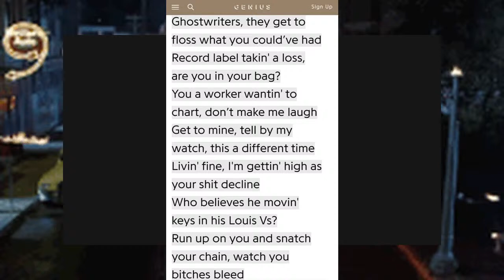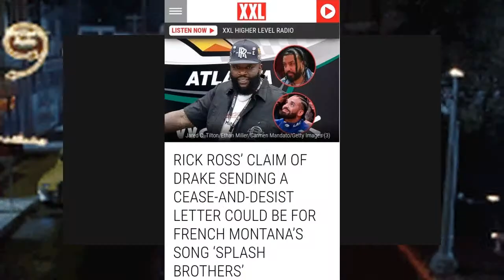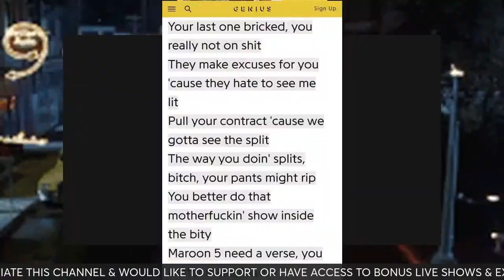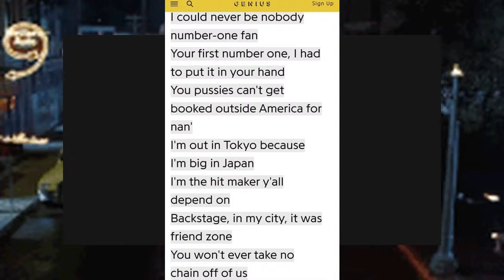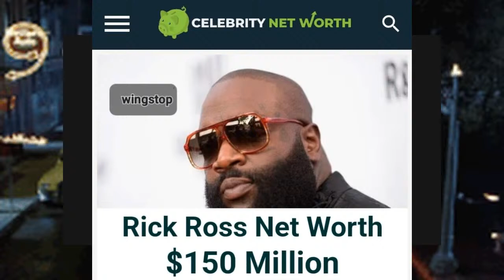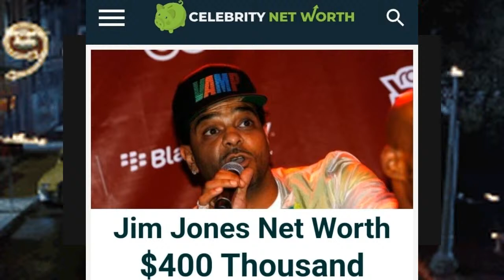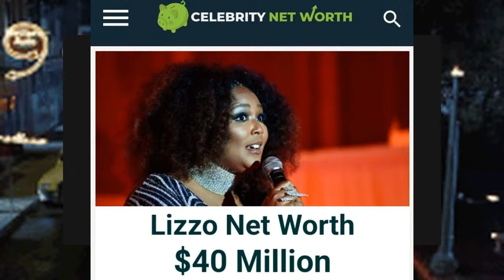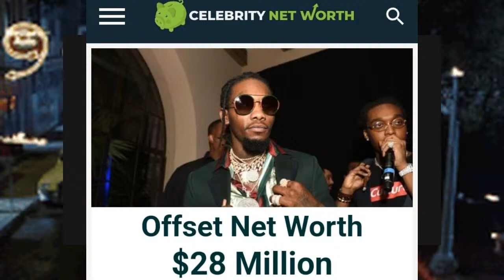DRAKE is King:American Rappers are Going Broke!(RapGameOverPt5)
For Entertainment & Educational Purposes Only! ALL OF MY VIEWS AND OPINIONS ARE ALL ALLEGED AND ARE NOT ACTUAL FACTS! *COMEDY* *PARODY*
*NO MALICE INTENT*